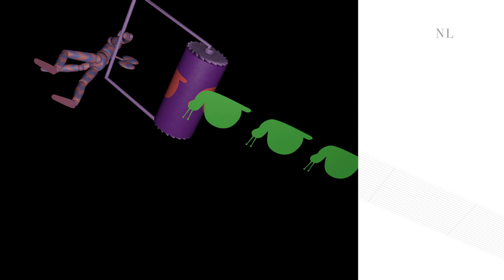WALKING MY PET | Animation | Cinema 4D Lite | Adobe After Effects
Photography, Animation, Music by NL